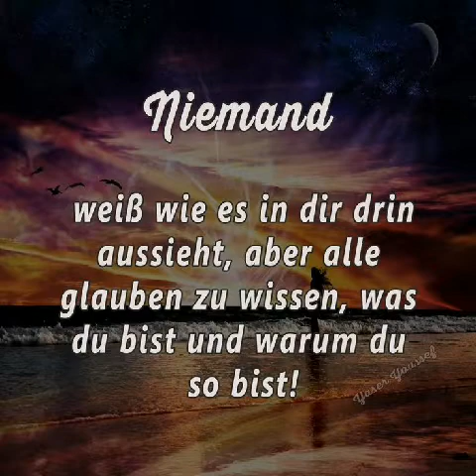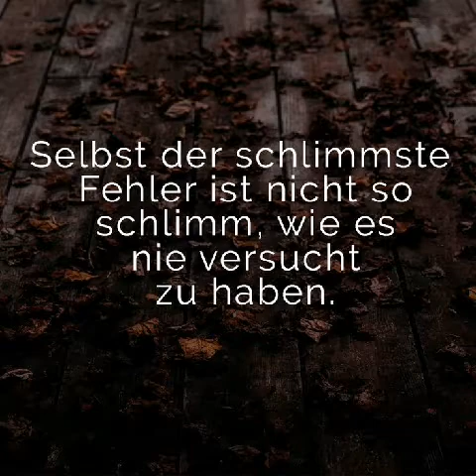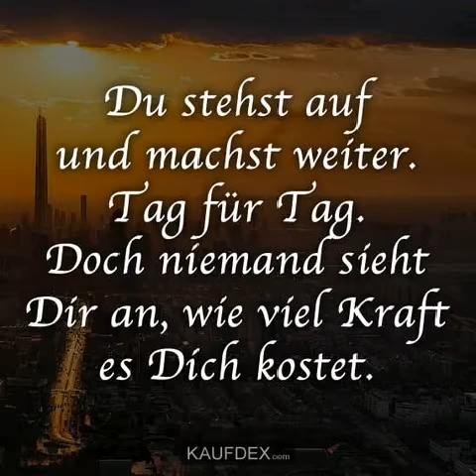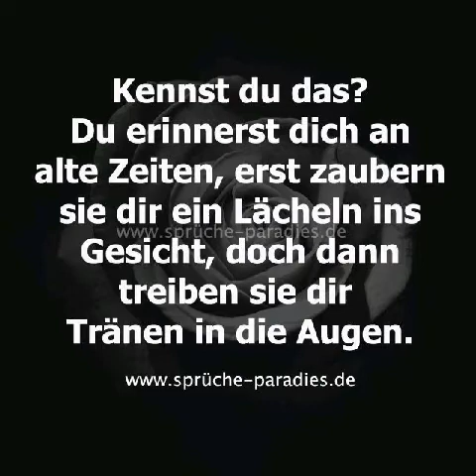26. November 2020